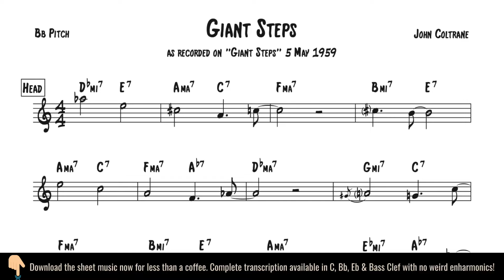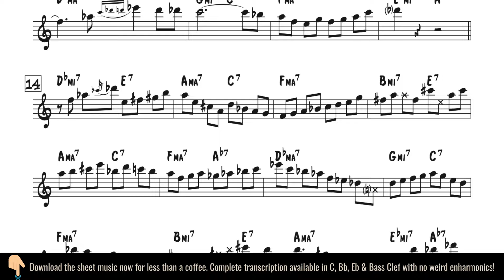John Coltrane Giant Steps Solo Transcription - Isolated Tracks: Sax & Piano (Bb Pitch)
The saxophone and piano tracks have been isolated for clarity using AI processing.

Recommendation for practising... set the playback speed to 0.75%!!

Giant Steps
Recorded 5 May 1959
Atlantic Studios NYC

I have used AI processing to isolate Coltrane's saxophone track (plus piano) from the original recording of Giant Steps, which means the clarity is unlike anything you've heard before. For learning solo transcriptions this is a massive help, because it enables you to hear more of the detail in his articulation and phrasing.

Having it on YouTube has two great advantages...

1 - You can slow down the recording to 75%, 50% or 25% of the original speed without affecting the pitch. That is a massive help when working on a piece like this!

2 - It's important to use the YouTube link for things like this because YouTube recognises the original recording by its digital footprint, tracks all of the plays and sends all of the royalties to the correct place. I do not and can not monetise this YouTube video.

To accompany the video I have created four brand new keyless transcriptions (C, Bb, Eb & Bass Clef) which are now for sale on my website for less than the price of a coffee

These transcriptions are very clearly scored with 4 measures per line and no weird enharmonics! I've painstakingly gone through each one and changed the spellings of every note and chord symbol to avoid things like Cb, Fb & D# scales & chords. If you know this piece, you will know what I mean and what a difference that makes! The Bb edition has been used for this video.